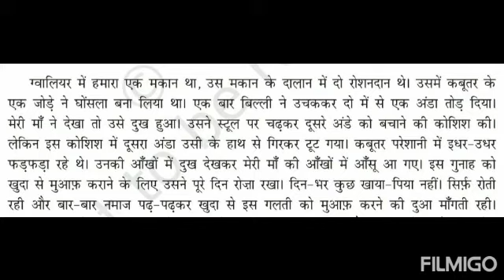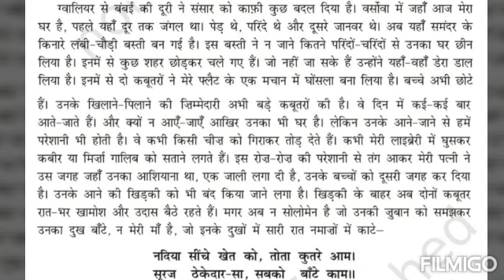Class X: Hindi - Gadya khand-Chapter-6- Ab Kahan Dusre Ke Dukh Se Dukhi Hone Wale-Part-3.